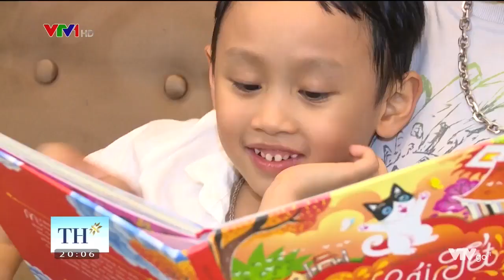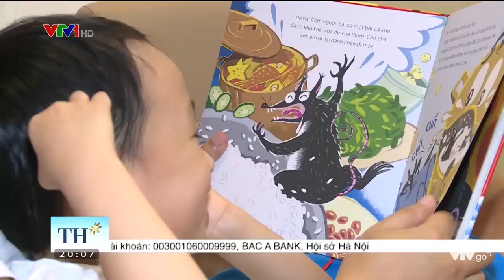Phụ huynh đã thay đổi thói quen sử dụng điện thoại của mình như thế nào vì con? | VTV24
Nhiều đứa trẻ vẫn thường thắc mắc "tại sao bố, mẹ được dùng điện thoại, còn con thì không?"